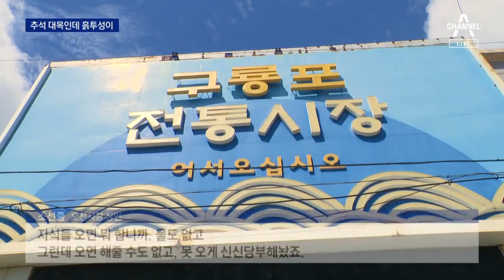태풍 직격탄 맞은 전통시장…추석 대목인데 흙투성이 | 뉴스A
태풍 직격탄 맞은 전통시장…추석 대목인데 흙투성이

태풍 직격타를 맞은 포항의 전통시장 상인들은 끝이 없는 복구 작업에 종일 바빴습니다. 추석 대목은 고사하고 팔 수 있는 상품도 몇 남지 않아 한숨이 가득했습니다. 배영진 기자가 취재했습니다.

〈평일〉
08시 50분 김진의 돌직구 쇼
12시 00분 뉴스A 라이브
17시 20분 뉴스TOP10
19시 00분 뉴스A

〈주말〉
12시 10분 토요랭킹쇼·뉴스A 라이브
19시 00분 뉴스A

〈평일〉
08시 00분 라디오쇼 정치시그널 (유튜브 라이브)
08시 50분 김진의 돌직구 쇼
10시 20분 김진의 더라방 (유튜브 라이브)
12시 00분 뉴스A 라이브
15시 50분 강력한 4팀
17시 20분 뉴스TOP10
19시 00분 뉴스A

〈주말〉
12시 00분 토요랭킹쇼·뉴스A 라이브
17시 40분 뉴스TOP10
19시 00분 뉴스A